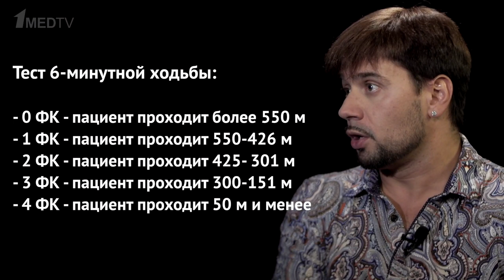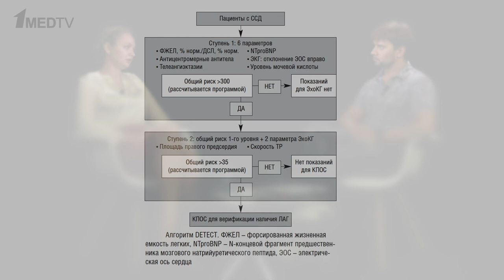Это не ко мне. Выпуск 4. Легочные артериальные гипертензии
В студии Первого медицинского канала Константин Иванов и Дарья Кусевич говорят о трудном диагнозе как для кардиолога, так и для ревматолога – легочной артериальной гипертензии.

Они рассказывают о параметрах, на которые стоит обратить внимание при диагностике, классификации и стабилизации ЛАГ, и надо ли обращаться к смежному специалисту.

Эксперты:
Иванов Константин Павлович, к.м.н., кардиолог, терапевт.
Кусевич Дарья Александровна, врач-ревматолог, научный сотрудник НИИ ревматологии им. В.А. Насоновой.